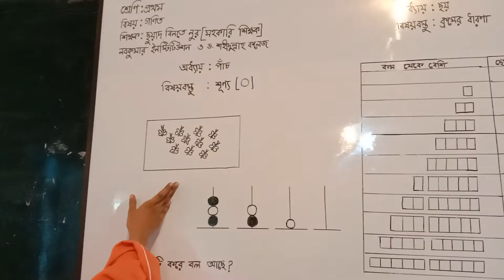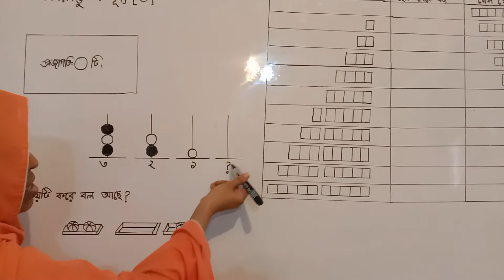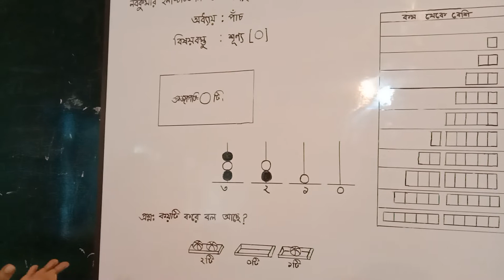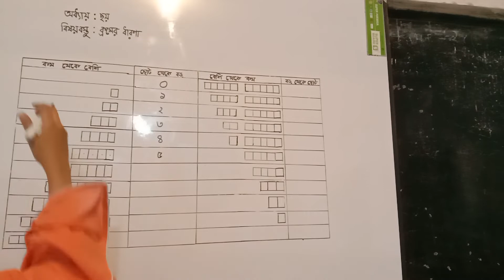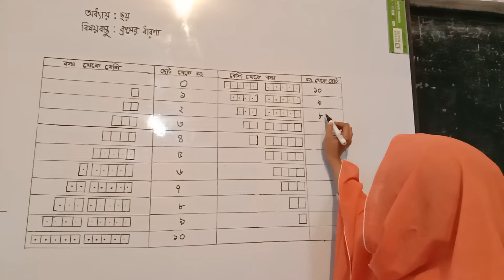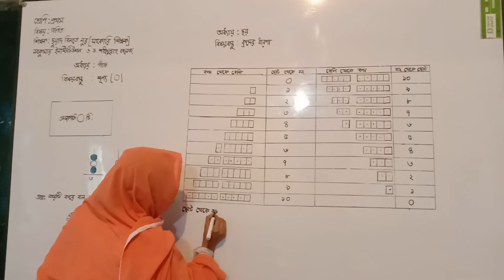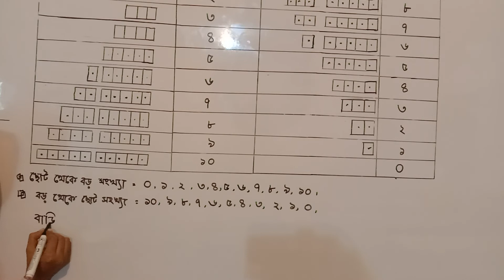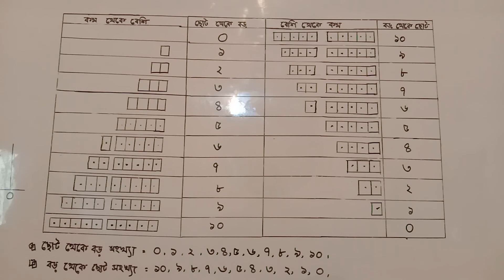ছুয়াদ বিনতে নুর, শ্রেণি :প্রথম, বিষয়: গণিত।